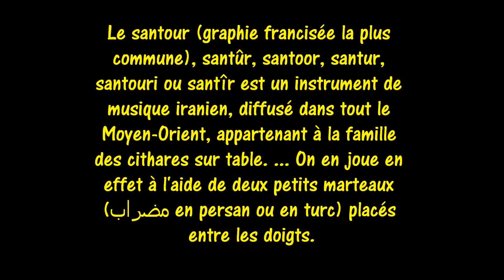Zakaria Haffar au santour Pont des Arts filmé par Michel Gauret 1er août 2021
Le santour (graphie francisée la plus commune), santûr, santoor, santur, santouri ou santîr est un instrument de musique iranien, diffusé dans tout le Moyen-Orient, appartenant à la famille des cithares sur table. ... On en joue en effet à l'aide de deux petits marteaux (مضراب en persan ou en turc) placés entre les doigts.